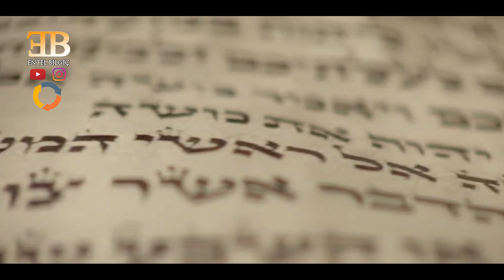Sabetay Sevi Kimdir? - Harita Üzerinde Hızlı Anlatım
METİN YAZARI
Ahmet Sadık Yılmaz
Gökhan ER